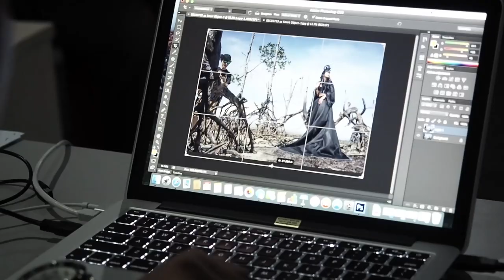PPAC Photo Awards & Convention 2017 : To Be seen ... ANTHONY MENDOZA BARLAN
PPAC Photo Awards And Convention 2017
Janury 10-11, 2017
Conrad Macao - Cotai Central Macau

To be Seen.
Anthony Mendoza Barlan
SPEAKER

Film by Vision Studio Team
Directed & Edited by Ks Du
Camera by Olympus OMD Camera